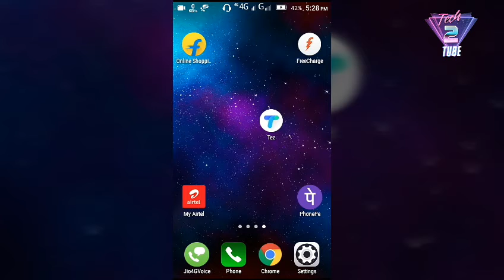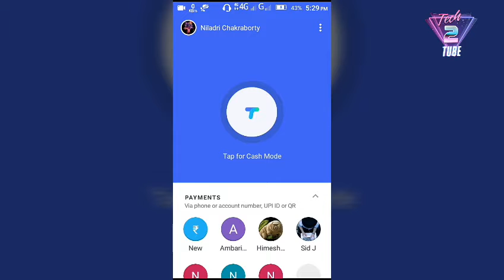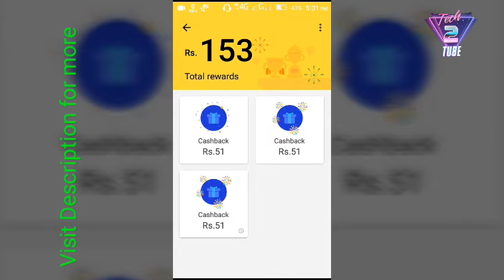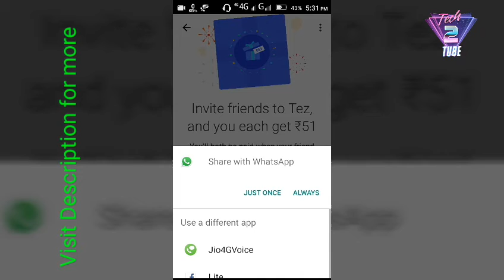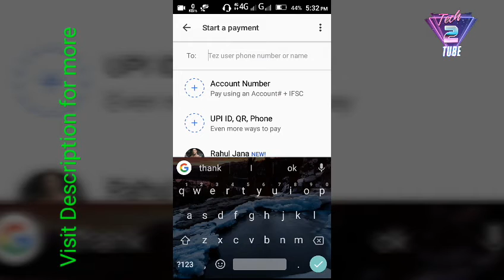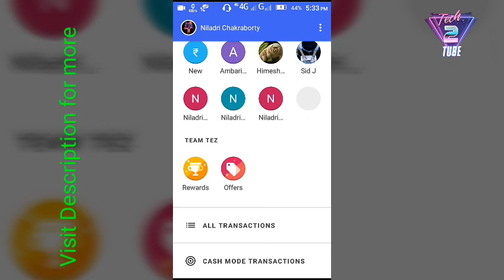Earn Up to 1lakh From Google Tez|| 1000% working ...... Hurry!!!! 💰💰💰💰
Google Tez is a UPI app by Google.

Register on this app.
Add your bank account.
And make a transaction with Tez user. You have to send minimum rs 1 at tez number 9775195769.
After successful transaction you will get RS 51 at your bank account.

 [Alert: Register with the Number which is attached with your bank account. You must have to insert that sim card at registration time.]

Best Laptop for Normal User( my laptop)